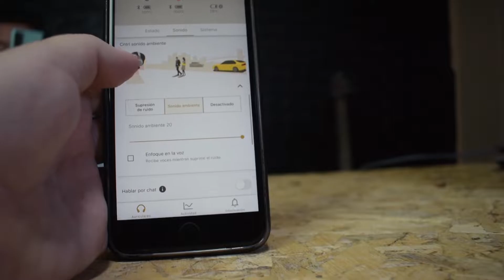Probamos Audífonos de $325 DÓLARES 😮 | ¿Valen la pena? Sony WF1000XM4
Los auriculares Sony WF-1000XM4 realmente nos han sorprendido. Lo probamos unos días y descubrimos estas cosas. Conócelo junto a los metacracks aquí 😉

¿Qué opinas de estos audífonos?
Coméntanos abajo y te responderemos :)

PEACE!! ✌